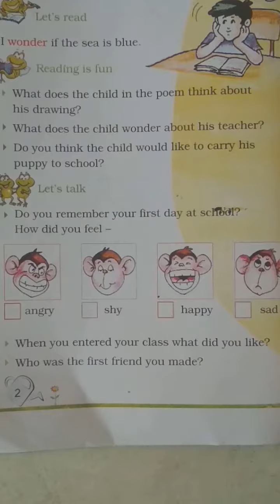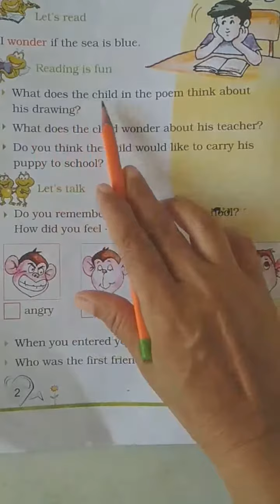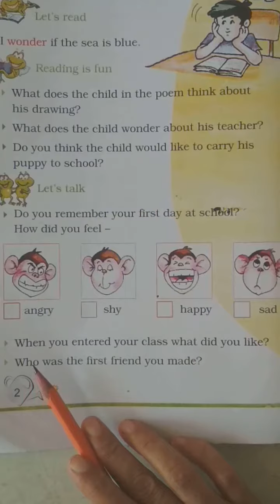Standard - 2nd English (Chapter 1.6)